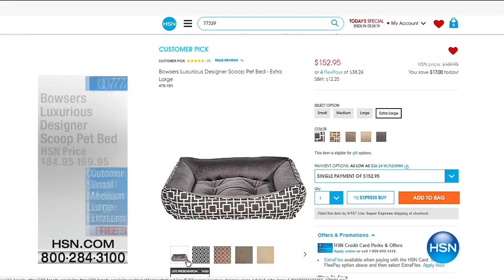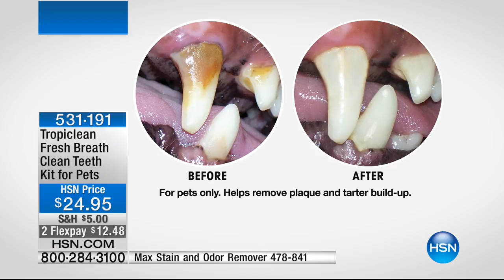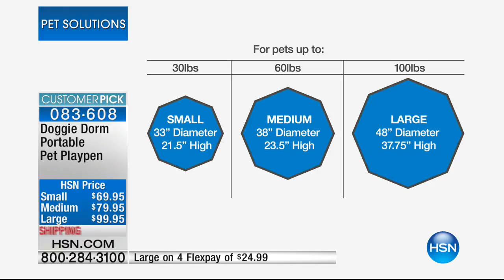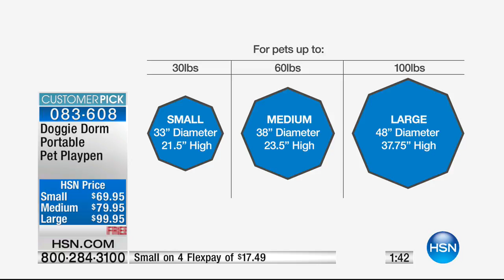HSN | Pet Solutions 05.11.2017 - 06 PM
Shop HSN's large selection of grooming items, wholesome treats and clever gadgets designed for pets.